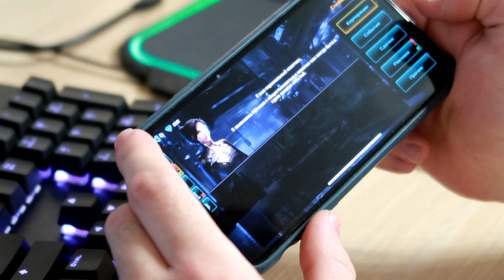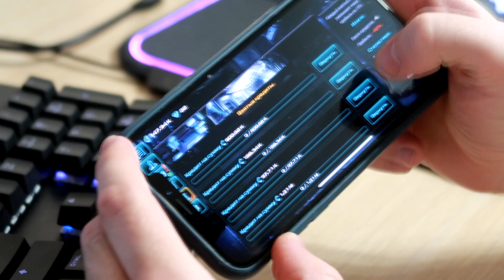ТОП ИГРУШКА НА АНДРОИД! Бизнес Кликер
Хочется почувствовать себя владельцем какого-то своего бизнеса? Хочется развивать его и улучшать? Хочется добиться невероятных результатов?

Тогда вам надо обязательно попробовать эту игру!

В ней вы сможете воплотить свои мечты. Развить свой небольшой бизнес в гигантскую бизнес империю. Сотрудничать и торговать с мировыми корпорациями. Заниматься производством различных товаров.
Всем привет! С Вами Илья и это наш ИГРОДЕНЬ! Я рад вас видеть на моем канале!